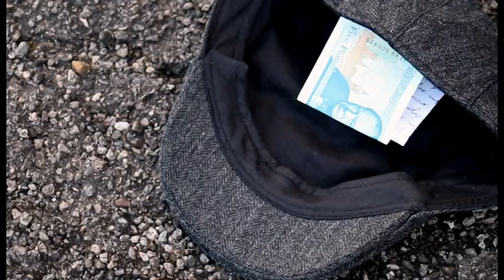'Lay Down My Heart' - A level short film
'Lay Down My Heart' is a film about the aimless feeling that you can go through when you lose someone close to you.